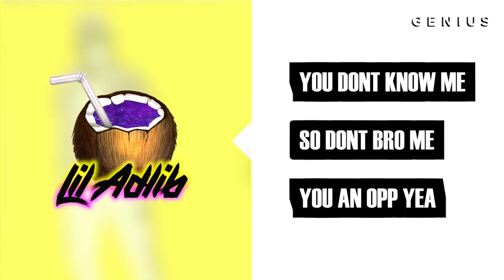Lil Adlib "Opp" [OFFICIAL MUSIC VIDEO] Prod.Kidkeva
Worldstarhiphop
Follow Lil Adlib:

Prod.@kevinxgill

No Option
TEKASHI 69
xxxtentacion
lil boom
ugly god
NoJumper
Clout
WorldStarHipHop
Elevator
Cole Bennet
Lil Pump
6ix9ine
RichTheKid
Plug Walk
Blood Walk
Choppa
2018